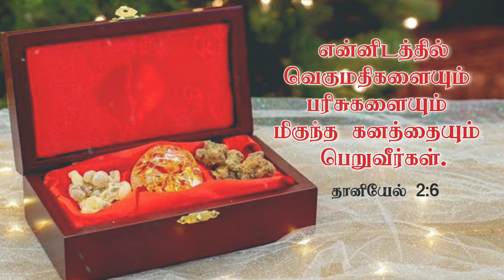Pure Honey || tamil christian whatsapp status || today promise verse || Daniel 2:6